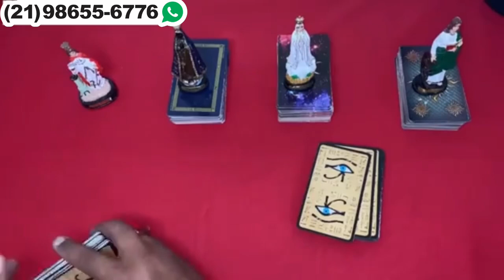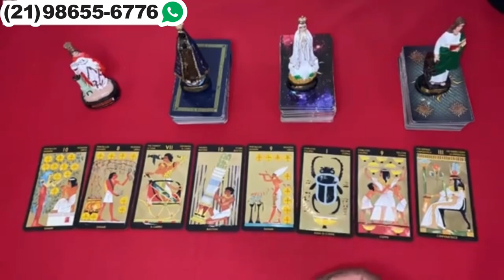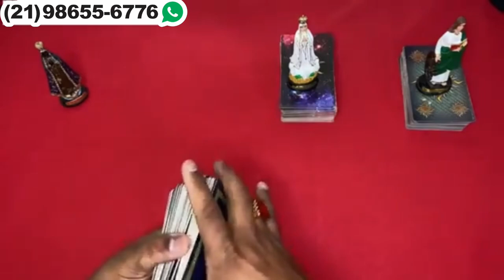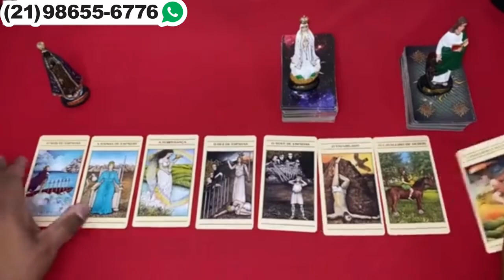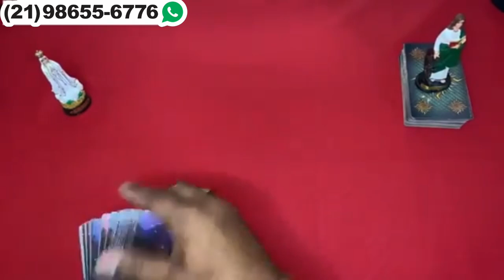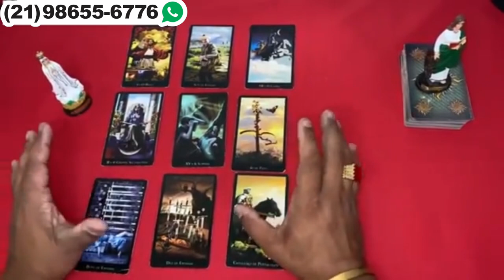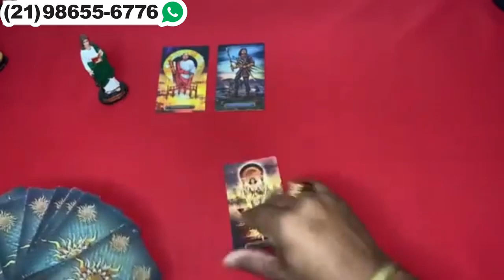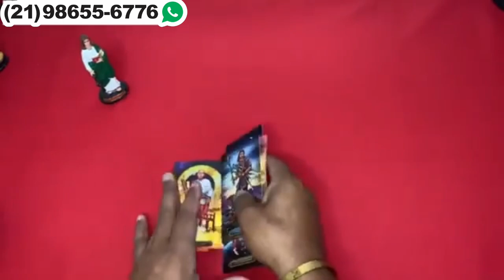Descubra hoje Suas Respostas Com o Tarot Responde 🔮 | Leitura de tarot Diárias e Interativa